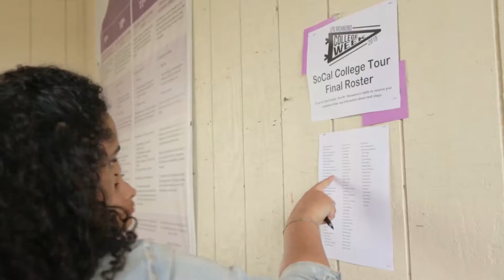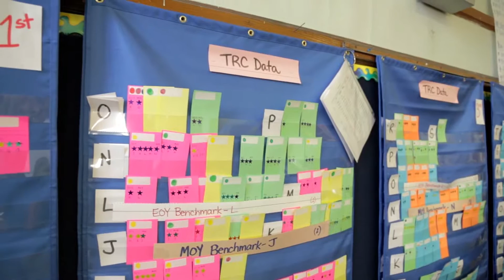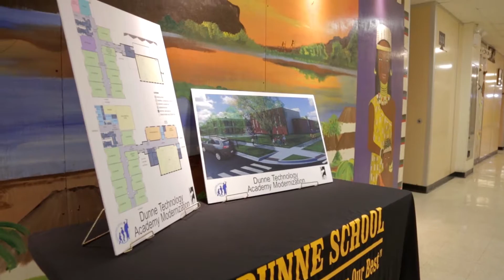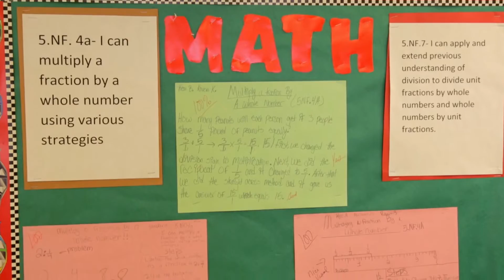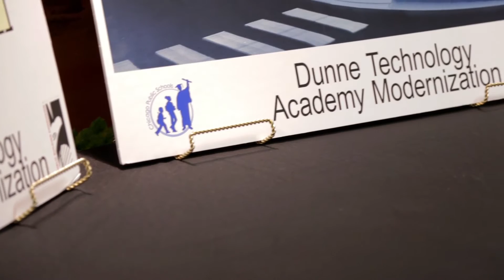Transformational Leadership Framework: Operations and Planning